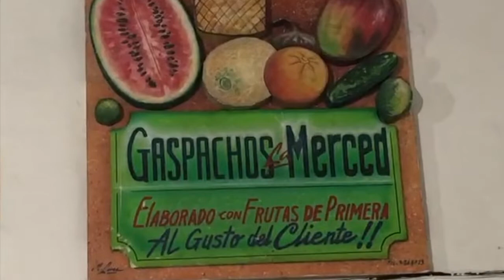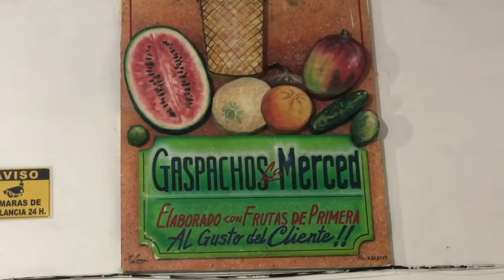Yo ❤️ 🇲🇽 Gaspachos 🌶 🧀 🍍 🥭 🍋 Y Mas En El Guerro De La Merced - El Tradicional De Morelia Mexico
🌶  😄  Si Vas A Morelia Mexico Visita A Gaspachos "El Guerro De La Merced" Deleitando Desde 1970. Aqui Hacen De Los Mas Deliciosos Gaspachos Que Eh Probado. Los Gaspachos De Morelia Son Deliciosos Y Hechos Con Diferentes Typos De Frutas. El Tradicional Es De Mango, Jicama Y Piña. Estas Delicias Tambien Llevan Jugo De Naranja, Chile En Polvo, Chile De Botella, Limon, Queso, Sal.
Local: Andrés Quintana Roo 192, Centro histórico de Morelia, 58000 Morelia, Mich., Mexico

❣️  Deseándote, Salud, Amor, Felicidad Y Comida Riquísima ❣️

❤️ Mantenme Creando❤️
Donaciones a mi canal 😍

Todas, Todos Somos Hermanas Y Hermanos 🌏  🌍  🌎  Tu Incluido ✌🏼 Paz En El Mundo, Salud, Amor Y Felicidad Mis Profundos Deseos Para La Humanidad En Este Universo My Deepest Wish For Us All In This Vast Universe